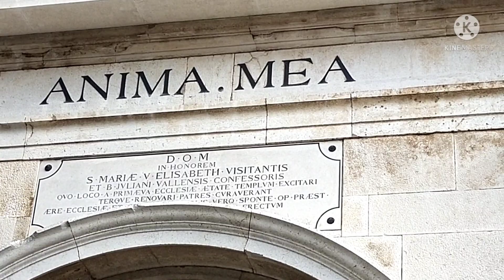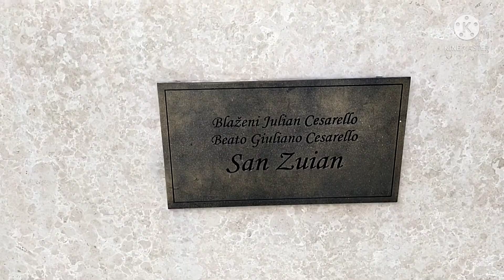Parish church of mary's visitation at Bale croatia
The parish church of marys visitation is a large bldg made of white stone on tha remains of a 9th century basilica
The church is a record holder as  this is the 5th church in a row constructed on the same spot